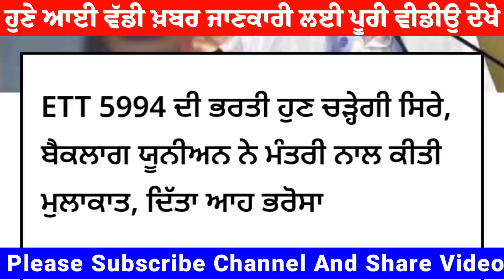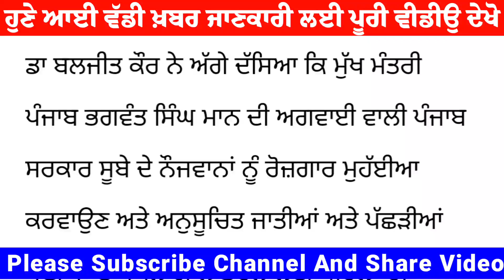ETT 5994 ਦੀ ਭਰਤੀ ਹੁਣ ਚੜ੍ਹੇਗੀ ਸਿਰੇ, ਬੈਕਲਾਗ ਯੂਨੀਅਨ ਨੇ ਮੰਤਰੀ ਨਾਲ ਕੀਤੀ ਮੁਲਾਕਾਤ, ਦਿੱਤਾ ਆਹ ਭਰੋਸਾ